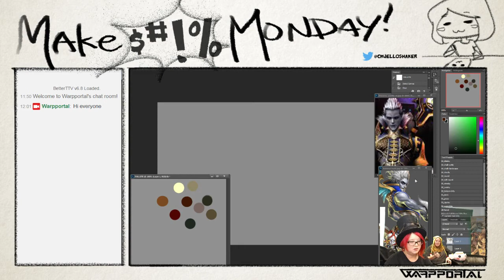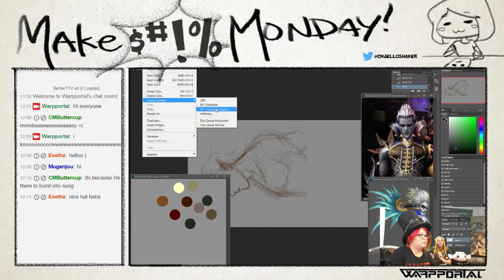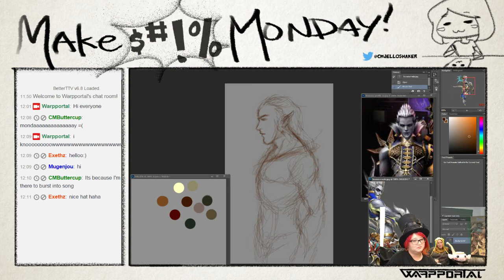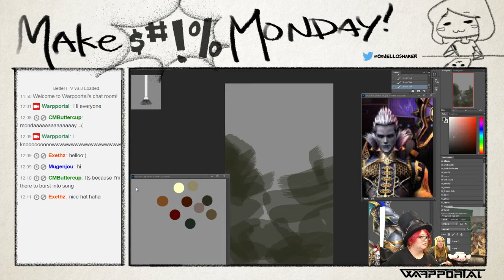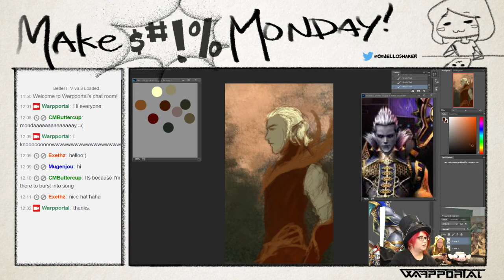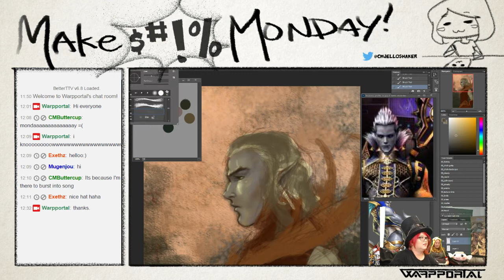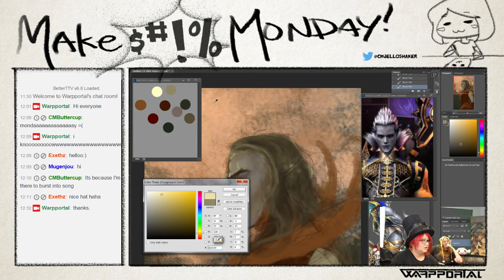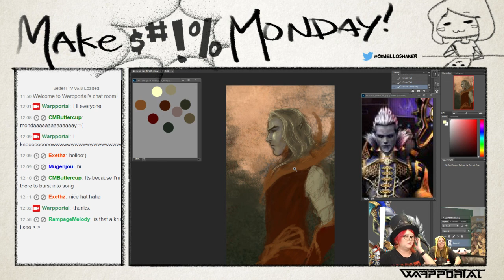Make $#!& Monday! - Episode 6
CM Varitas and CM Dragonlark try to draw a Requiem character while wearing amazing hats.